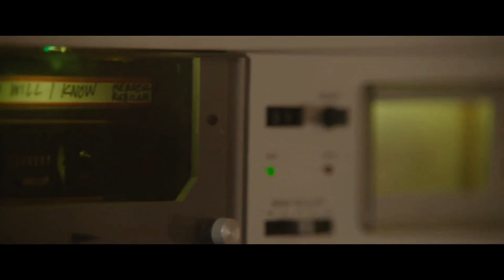How FAMILY brought the DOWNFALL of Whitney houston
A joyful, heart wrenchingly, and heartwarming tribute to Whitney Houston, one of the greatest female R&B pop vocalists of all time, and her music, tracing her rise from relative obscurity to musical glory.

At the American Music Awards in 1994, Whitney Houston enters the stage wearing all black while being applauded by the audience.
Whitney is attempting to sing in a church choir in 1983 in New Jersey, but her mother Cissy, who is tough on her daughter, pushes Whitney to improve. She also resides with her brothers Gary and Michael as well as her father John. She spends time apart from Cissy and John with her brothers because of their regular arguments. Robyn Crawford and Whitney later become friends. They begin as the best of friends before becoming romantically involved and moving in together.
One evening, Cissy is about to sing when renowned record producer Clive Davis enters. In order to persuade Whitney to perform live, she lies that her voice is gone. The entire audience, but especially Clive, is impressed by Whitney's performance of The Greatest Love of All. In order to sign her, he later gets in touch with her and invites her family to a recording studio. Despite John's conditions, she ultimately decides to collaborate with Clive.
On The Merv Griffin Show, Whitney gives her first major live performance. Whitney is badly lit and the music is slow, which irritates Cissy, who intervenes to make sure her daughter looks well.
John hires himself as the manager of Whitney as her career starts to soar. Robyn rejects John's advice to go on dates with men. Later, Whitney is alleged to have slept with Jermaine Jackson while recording a song with him, which enrages Robyn. She is criticized for selling out and not sounding black enough despite having hits like How Will I Know and I Wanna Dance with Somebody (Who Loves Me). She is booed when her candidacy is announced at the Soul Train Awards. Whitney encounters R B artist Bobby Brown there, who counsels her to ignore those who are disparaging her reputation.
Bobby and Whitney start dating each other. After a few months, Bobby asks her to marry him, but he later confesses that his ex-girlfriend Kim became pregnant as a result of an intoxicated hookup. She becomes so furious that her driver stops in the middle of the road, but Bobby pursues her and professes his regret passionately enough for her to agree to the proposal. Robyn, who has come to notify Whitney that Oprah Winfrey wants to interview her, learns the news.
Whitney, who is viewed by her family and viewers across the nation, sings the National Anthem during Super Bowl XXV in 1991, and she receives a fantastic reception.
Acting piques her attention. She is asked to put off her wedding so that Clive can find a script for her called The Bodyguard. Despite initially declining, she changes her mind when she finds out that Kevin Costner requested her for the role. She records her own version of I Will Always Love You for the film and performs the song at a concert in honor of Nelson Mandela's release from prison in 1994.
Throughout the movie, we see Whitney's relationship with Bobby Brown and the birth of their daughter, Bobbi Kristina. After going on tour, she wants to return home to be with her family. She discovers Bobby is not home and finds out later that he has been having affairs with other women. When she tries to kick him out of the house and he balks, Bobbi Kristina becomes irate, and the two argue.
Whitney and Clive had a meeting about the fact that despite releasing seven big songs over the past eight years, Whitney has yet to release an album. Later, Whitney confronts John about how he handled her finances and ends their relationship. She starts to allow Pat, her sister-in-law, to manage her. Whitney pays John a visit as he lies on his deathbed, but he tells her that she is no longer his little princess.
Whitney skips John's funeral after he passes away. Her drug abuse worsens over time to the point where it limits her vocal range and results in a terrible concert performance. Clive advises her to seek rehab after she brings Bobbi Kristina to his home. She does so and sadly says goodbye to Bobbi Kristina.
Whitney files for divorce from Bobby in 2009. She keeps on making music and keeping up her relationship with Bobbi Kristina. She goes to Beverly Hills for the Grammys in February 2012. After getting a drink at a nearby pub, she goes back to her hotel room and sings to herself in the mirror while she's crying.
She sings her well-known medley of I Loves You, Porgy/And I Am Telling You I'm Not Going/I Have Nothing in 1994 at the American Music Awards.
In the closing titles, it is said that Houston died on February 11, 2012, from a drug-related drowning incident, and that she is still the best-selling black artist of all time.